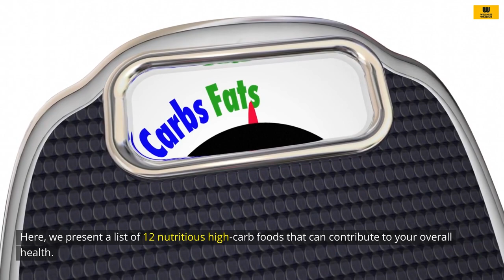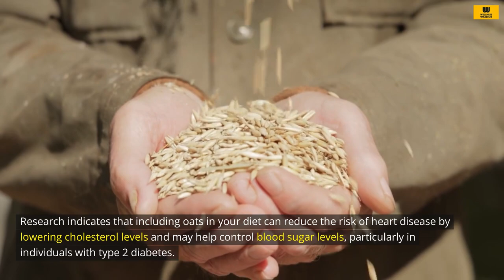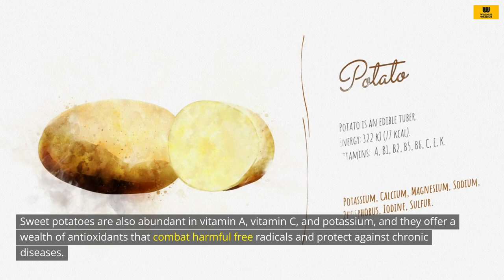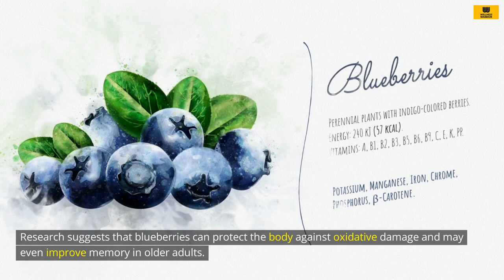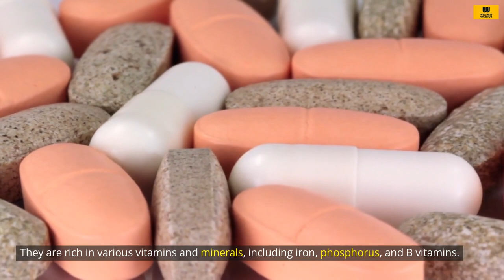Discover the Health Benefits of 12 High-Carb Foods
In this enlightening YouTube video, we delve into the world of nutrition to explore "12 High Carb Foods That Are Incredibly Healthy." Carbohydrates have often been misunderstood, but in reality, they play a crucial role in a balanced diet. Join us on this journey as we unveil a dozen nutritious high-carb foods that offer a plethora of health benefits.

From quinoa to sweet potatoes, we'll showcase each food's unique qualities, nutritional values, and the positive impact they can have on your well-being. Learn how these foods can support heart health, improve blood sugar management, boost digestion, and more.

Whether you're a health-conscious individual looking to diversify your diet or someone curious about the science behind these superfoods, this video has something for everyone. Don't miss the chance to enhance your knowledge about high-carb foods and their role in a healthy lifestyle. Watch now and empower yourself with the wisdom of nutritious choices!